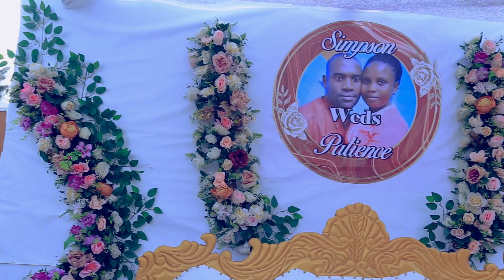SIMPSON Weds PATIENCE. wedding trailer